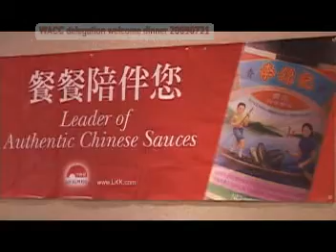TorontoTV WACC Delegation Welcome Dinner in Toronto 20090721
WACC Delegation Welcome Dinner in Toronto 20090721